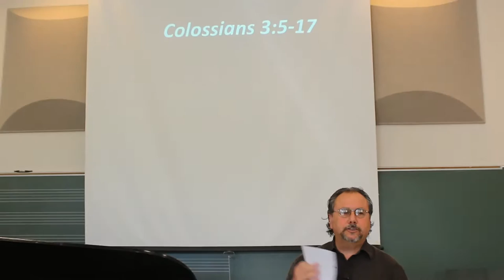Christ-Living (When Christ is 1st Place in Everything) - ChamberFest Csehy Chapel 2016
Series: When Christ is First Place in Everything
Speaker: Wesley White
Thursday Chapel